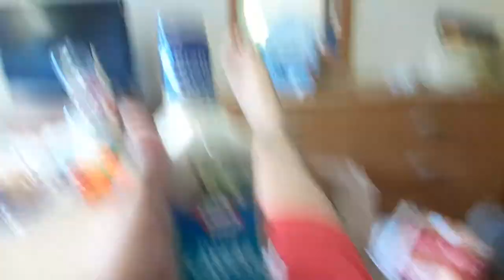Kraft classic caesar